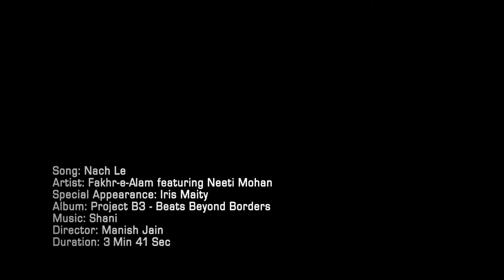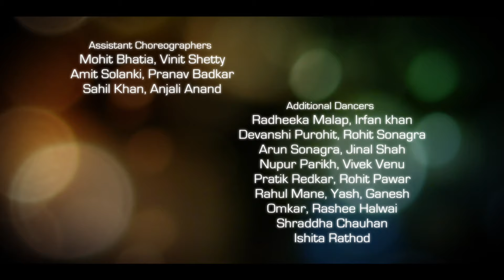Fakhr-e-alam & Neeti Mohan - 'Nach Le' Music Video - B3 - Directed by Manish Jain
Artist: Fakhr-e-alam featuring Neeti Mohan
Album: Project B3 - Beats Beyond Borders
Special Appearance: Iris Maity
Directed by: Manish Jain
Post Production: Shot Ok Motion Pictures